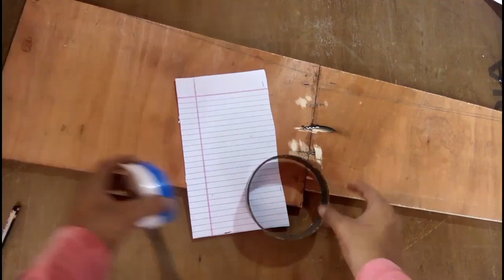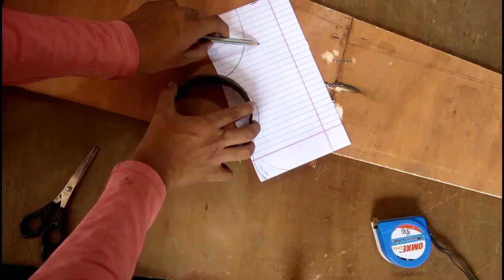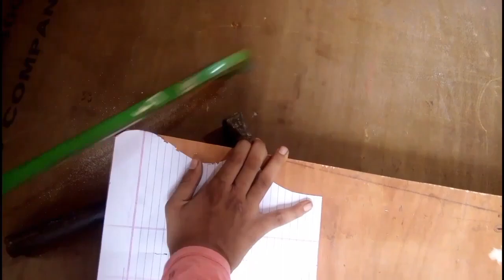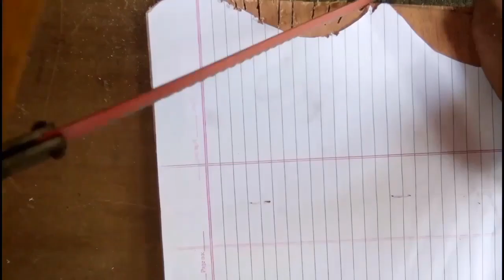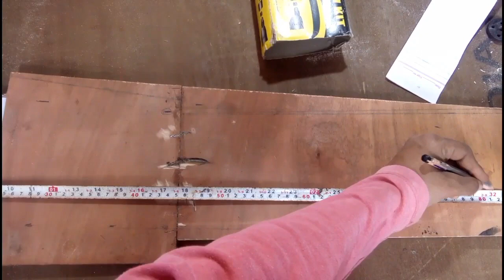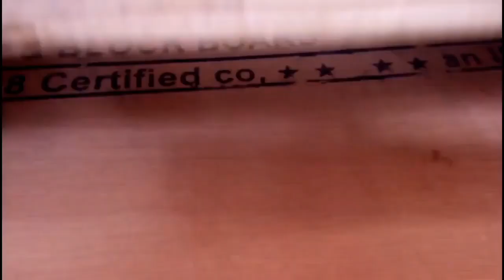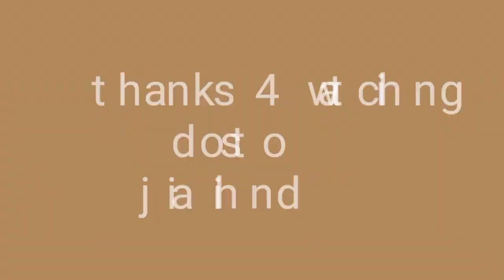How to make banjo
material required list
 2 ply board 10mm and 18mm
 length 1 ft by 34 inchs

 2 mica sheet red and black colour length 1 feet by 32 inches

Asian Paint it will paint

wall putty half kg

Fevicol 1.5 kg

how to make Banjo at home

 how to make Indian Banjo at home

how to make Benjo Indian style in Hindi

how to make Indian style Banjo at home

handmade benzo it's make

handmade Benjo how it's make

how to make a Benjo

how to make Japanese Indian style Banjo

how to make band party Banjo

how to make Benjo with every detail

explain all detail how to make Banjo at home

how to make Banjo with all details

how to make Benjo with play board

how to make Banjo at 450 rupees only

how to make Banjo at home using ply board

how to make professional Banjo at home

how to make benzo professional for Orchestra Band parties and programs

how Banjo mates

Banjo maker

Banjo making

how to making Banjo at home

 material required list
 2 ply board 10mm and 18mm
 length 1 फीट बाय 32 इंच

 2 mica sheet red and black colour length 1 feet by 32 inches

Fevicol 1.5 kg

how Banjo mates

Banjo maker

 बैंजो कैसे बनाया जाता है

बैंजो घर पर कैसे बनाएं और बैंजो कैसे बनाया जाता है

Banjo making

music in this video roadsofar